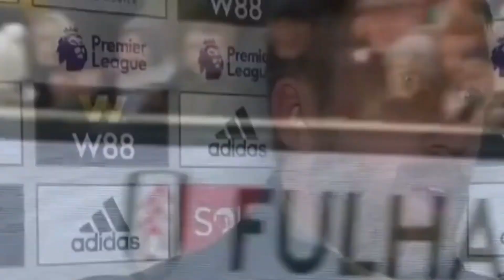fulham vs chelsea 2-1 | post match analysis Graham Potter to be Sacked !!Joao Felix Red Card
fulham vs chelsea 2-1 | post match analysis Graham Potter to be Sacked !!
premier league
 post match analysis
Willian scores